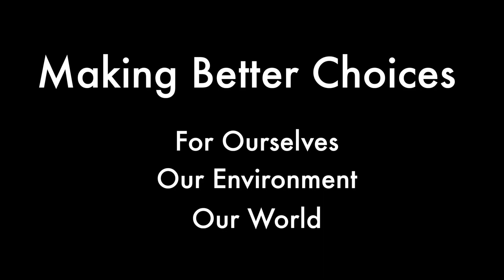Moriarty Magnet School Promotional Video